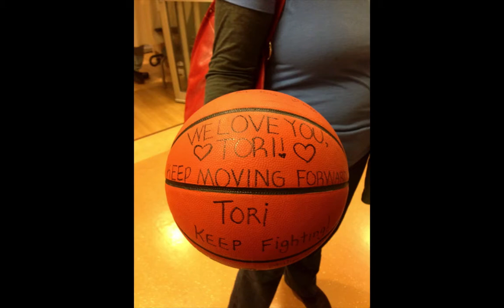Tori Linda Cahill; A Journey of Community Faith and Prayer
This slideshow shows her story so far.